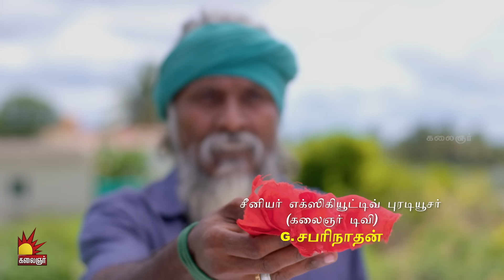ரொம்ப நன்றி | Gauri Sneak Peek 1 | EP- 144 | Kalaignar TV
"கௌரி" மெகாத்தொடர் திங்கள் முதல் சனிக்கிழமை வரை இரவு 8 மணிக்கு , நமது Kalaignar தொலைக்காட்சியில். காணத்தவறாதீர்கள்.